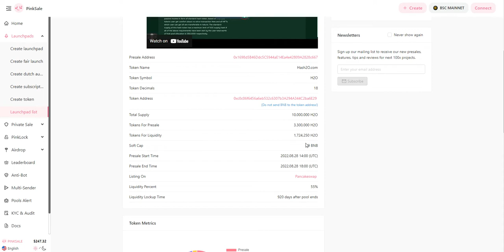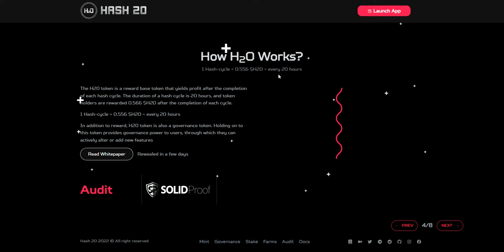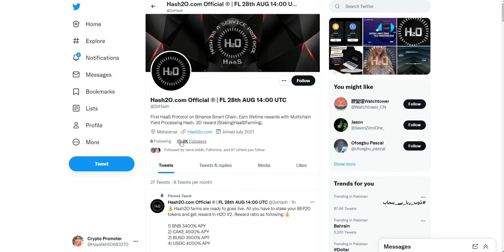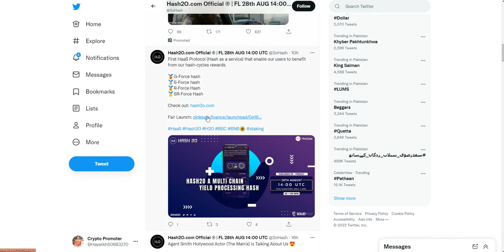Hash2o Project Review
Hash2o is designed in such a way to open door of DeFi for everyone; making the decentralized financial world accessible for all; through a multi chain yield processing Hash: Hash20.

Forum Username: amnakhan2022